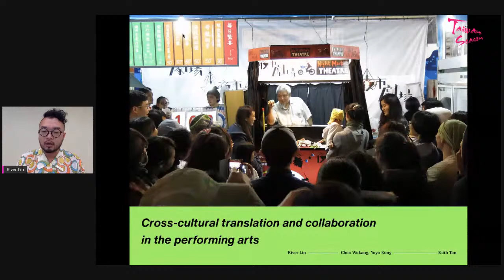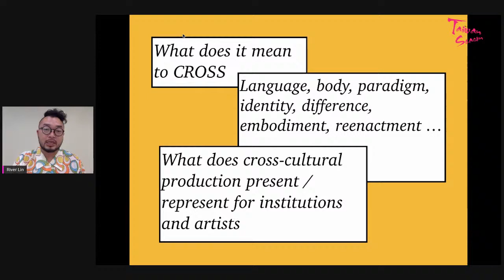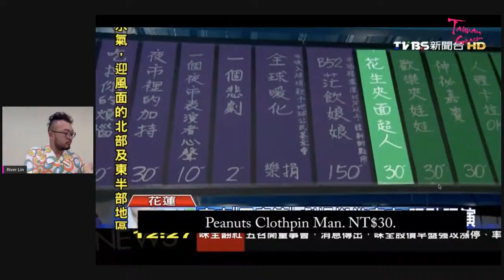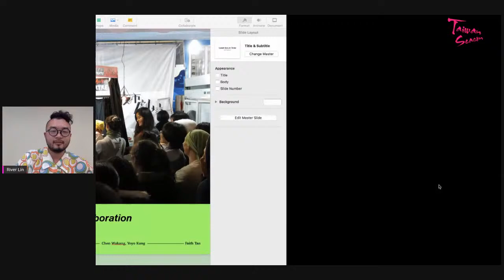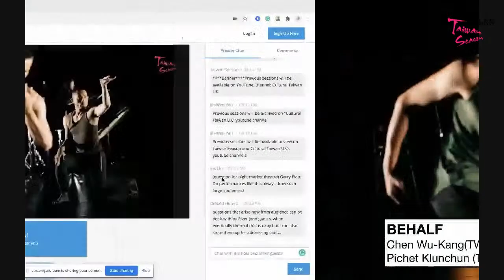Webinar 5. Cross-cultural Translation and Collaboration in the Performing Arts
Date: Wednesday 19 August, 13:00 - 15:00 BST (UK), 20:00 - 22:00 (TW)
Key speaker: River Lin, Independent Artist and Curator
Guests: Wu-Kang Chen (Artistic Director, HORSE Dance Theatre), Yoyo Kung (Founder and Director, Prototype Paradise), Faith Tan (Head of Program Development, Dance House Helsinki)

📣  INTRODUCTION 📣
Over the past two decades performing artists in Taiwan have increasingly dedicated themselves to exploring notions and methods of cross-cultural creation and collaboration with artists from across the Asia-Pacific region, Europe and beyond. In this session the speakers will present and examine the research and artistic process of cultural translation through case studies of two projects – a conversation conducted through a lens of the socio-political and the everyday. Since 2016 the dancer- choreographers Wu-Kang Chen (Taiwan) and Pichet Klunchun (Thailand) have investigated cultural traditions and the origins of the artist’s body, resulting in performing dialogues of identity politics. Created in collaboration with Joshua Sofaer (UK), and staged in a real night market in Taiwan in 2014, producer Yoyo Kung’s participatory work “Night Market Theatre" is an exemplary case of localising and translating social languages on site. Find out about both here.

Organised by Cultural Taiwan UK
Curated by Step Out Arts
Technical support by Performing Arts Alliance
Funded by Ministry of Culture, Taiwan